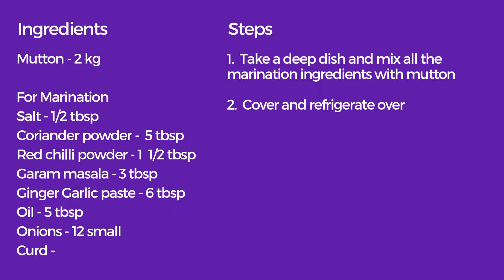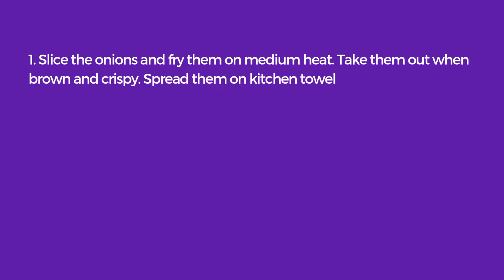Best Mutton Dum Biryani|How to make mutton biryani|Easy way to make mutton biryani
Best Mutton Biryani|How to make mutton biryani|Easy way to make mutton biryani @ThisandThatShagun

Dum biryani
hyderabadi mutton biryani
how to make mutton biryani
mutton biryani recipe
biryani recipe
easy way to make biryani
biryani masala
handi biryani
dun biryani
foodie